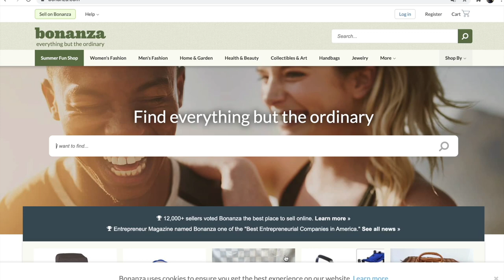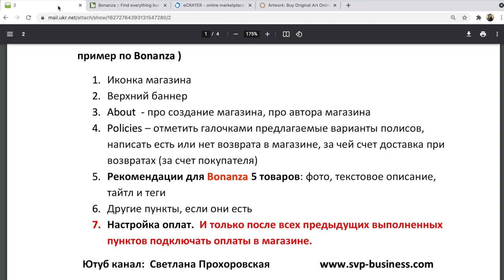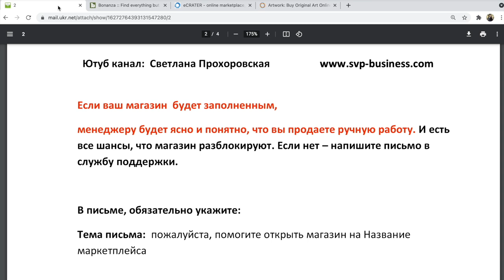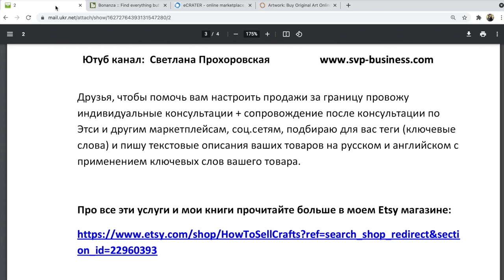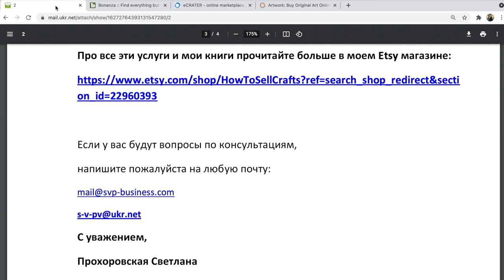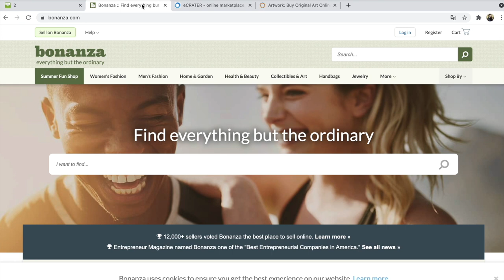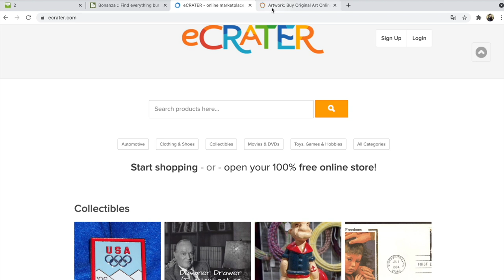Открываете новый магазин на маркетплейсе по типу Etsy, что делать сразу? Про авто блокировки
Открываете новый магазин на маркетплейсе по типу Etsy для продаж за границу, что делать сразу? Про авто блокировки новых магазинов и что с этим делать.

На любом маркетплейсе магазин сразу после регистрации становится доступным покупателям.

Мое предположение, почему автоматически сразу после регистрации блокируют новые магазины, это ручная проверка менеджером службы поддержки вашего магазина. Иностранные маркетплейсы не доверяют новым продавцам. И менеджер решает, работать вам на этом маркетплейсе или нет.

Друзья, поэтому старайтесь сразу после регистрации заполнить магазин. Открыли магазин для продаж за границу – заполняете. Не нужно на сутки, несколько суток или неделю оставлять его незаполненным. Не нужно добавлять пробные какие нибудь листинги с фото из интернета. Всегда заполняйте своим контентом: фото, видео, тексты описания товаров – все ваше.

Если ваш магазин  будет заполненным,
менеджеру будет ясно и понятно, что вы продаете ручную работу. И есть все шансы, что магазин разблокируют. Если нет – напишите письмо в службу поддержки.

P.S.
Друзья, чтобы помочь вам настроить продажи за границу провожу индивидуальные консультации + сопровождение после консультации по Этси и другим маркетплейсам, соц.сетям, подбираю для вас теги (ключевые слова) и пишу текстовые описания ваших товаров на русском и английском с применением ключевых слов вашего товара.

Про все эти услуги и мои книги прочитайте больше в моем Etsy магазине:

Если у вас будут вопросы по консультациям,
напишите пожалуйста на любую почту:
С уважением,
Прохоровская Светлана